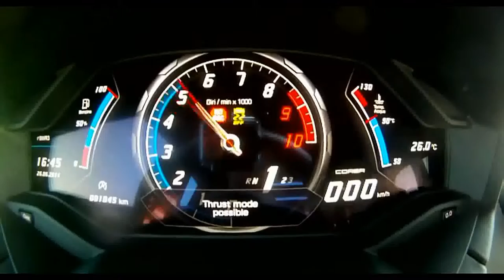Supercar Acceleration Lamborghini Huracan 0-321 Km/h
Top Speed Autosport Lamborghini Huracan Amazing Acceleration

Puzzle - Tobu (Free Copyright Music)